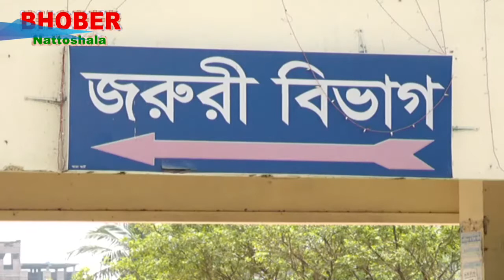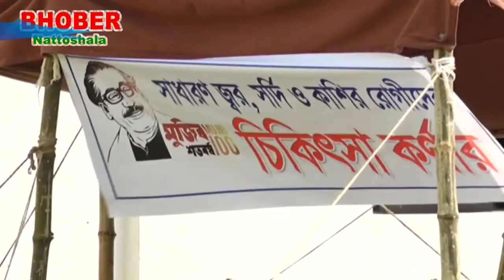কুষ্টিয়ায় করোনা সংক্রমন সন্দেহে নৌসদস্যের মৃত্যু ও এক আইসোলেশন ভর্তি || Kushtia Corona Virus Update